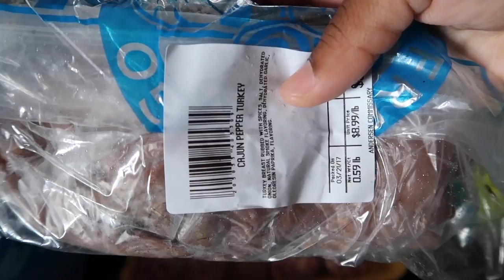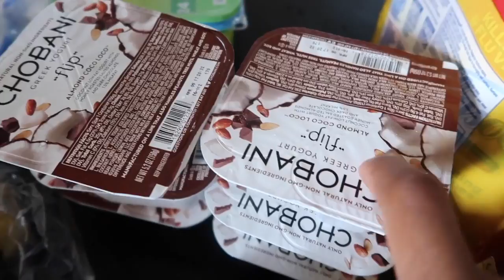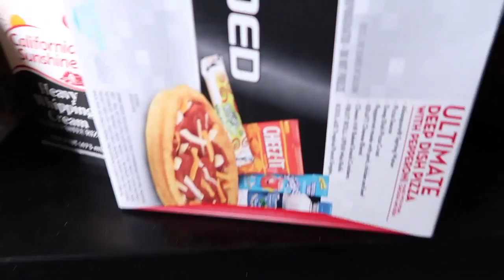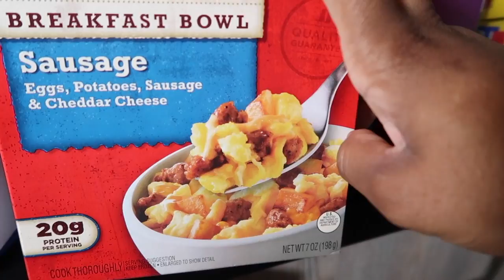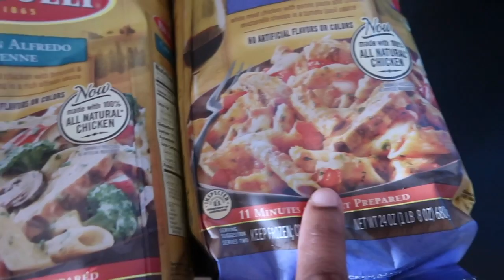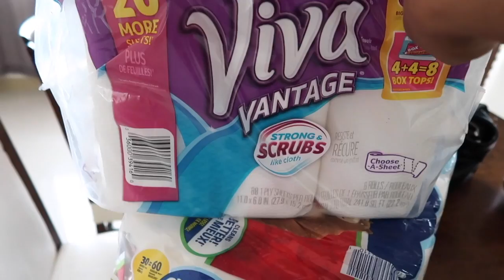GROCERY HAUL 2017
Here is a few things I picked up from the store that will go into some sort of meal for my family of five thought the week!